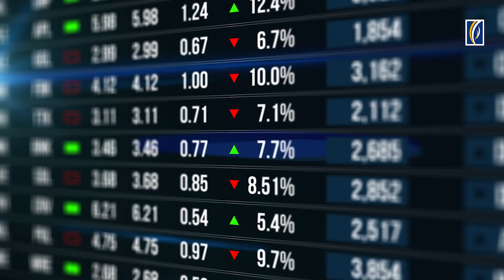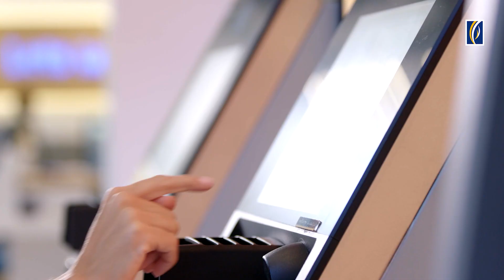Emirates NBD Group Compliance FinTech Accelerator Program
Working with FinTech's gives us the opportunity to improve efficiency, customer service and experience.